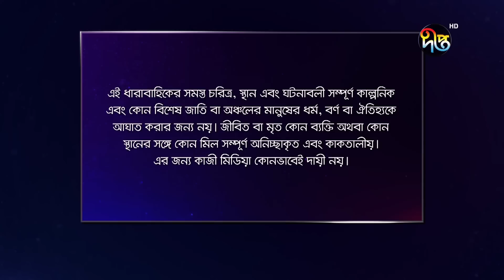Mashrafe Junior - মাশরাফি জুনিয়র | EP 412 | Bangla Natok 2022 | Fazlur Rahman Babu, Shatabdi Wadud